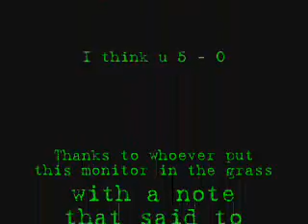Monitor Be Breakin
I have nothing to do with this video. Brad made it.
Brad & Alex found a monitor in the streets and decided to break it. They filmed their shenanigans and Brad edited it up to some gangster music. I always thought this video was funny.

RIP Brad Simons.